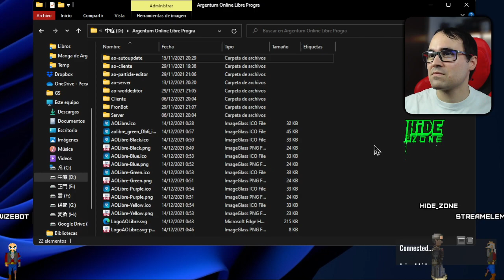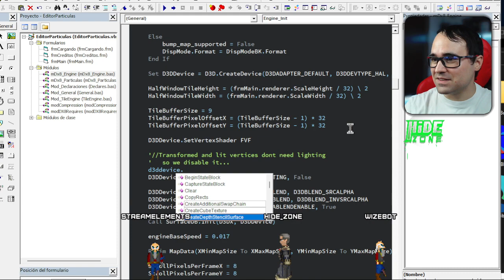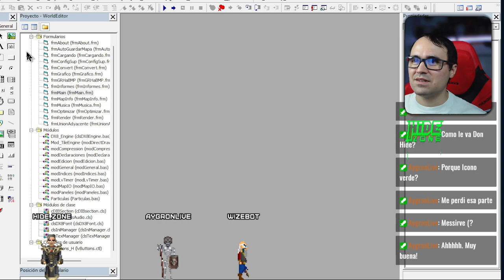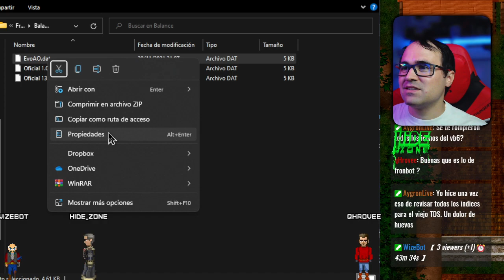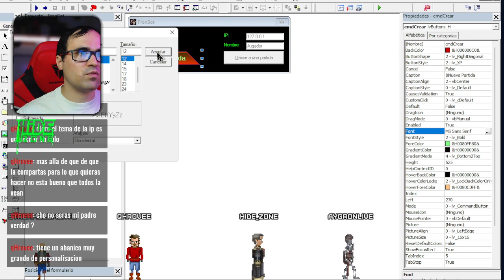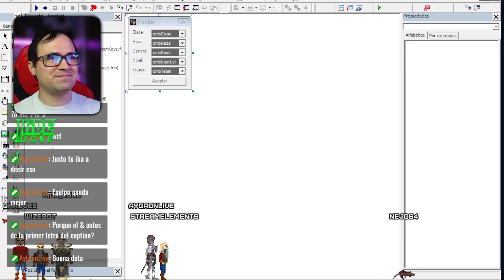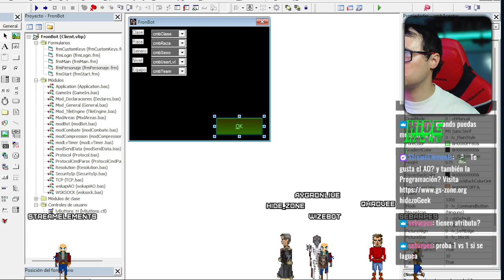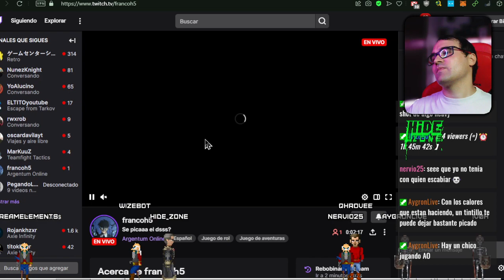Retoques y mejoras a las herramientas de AOLibre 👨‍💻 WorldEditor + Particulas + FronBot 🤖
Terminamos de pulir detalles en el editor de Partículas, luego WorldEditor y finalmente empezamos con el rediseño del FronBot, este servidor de agite inmediato muy desconocido, pero con muchísimo potencial 😉

👉Te gusta el AO y la programación?